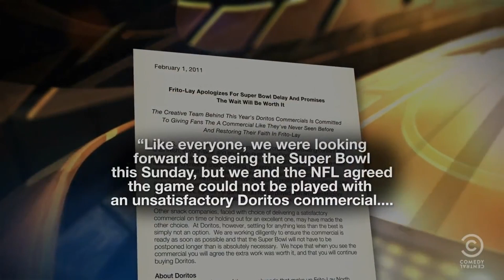Onion Sportsdome - Doritos Commercial Not Ready, Superbowl Delayed